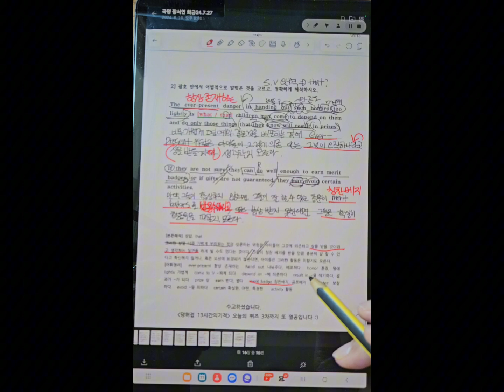(240810) 오늘의 코칭 :: 13시간의기적 공부인증 피드백 good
이 학생처럼 정확도 있게 공부해서 공시 영어실력 제대로 만들어보고 싶은 분은 카톡으로 문자 주시거나 아래 홈으로 들어가시면 도움을 받으실 수 있습니다.

♡샘 카톡 ebaksajoa